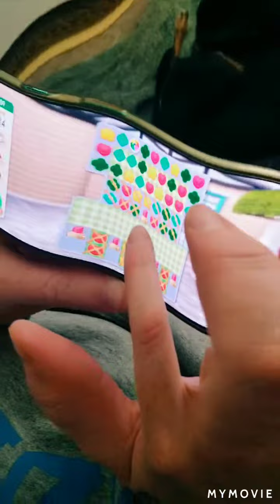Edited video 2